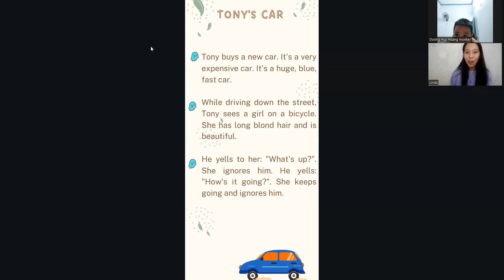Kết quả bài test định kỳ của Huy Hoàng lớp C04 tại Tony English